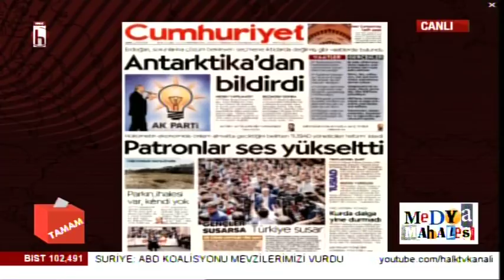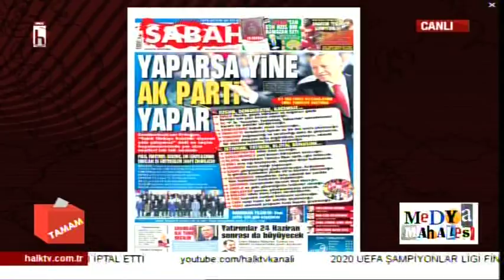EKONOMİDE SON DURUM - AYŞENUR ARSLAN İLE MEDYA MAHALLESİ / 25.02.2018